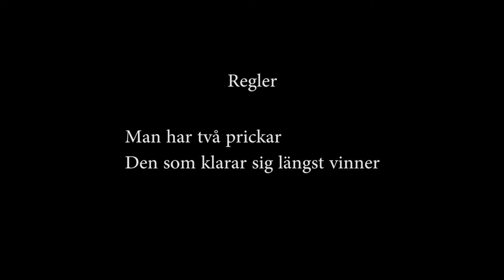3dr person climbing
Glöm inte att följa oss på Facebook, YouTube, Instagram, så ni inte missar några grymma uppdateringar.